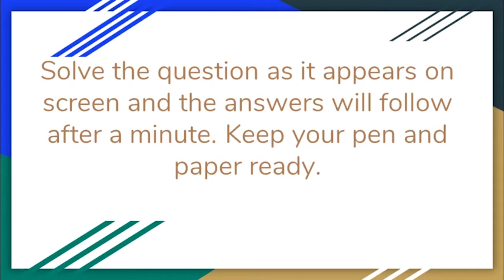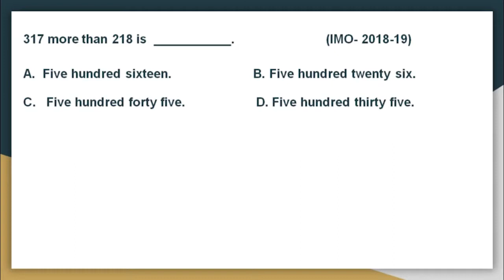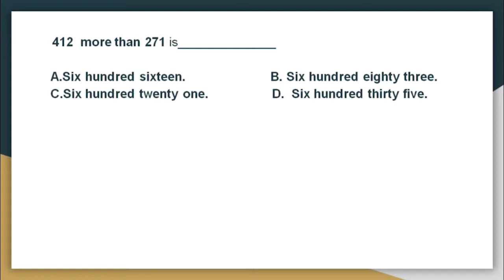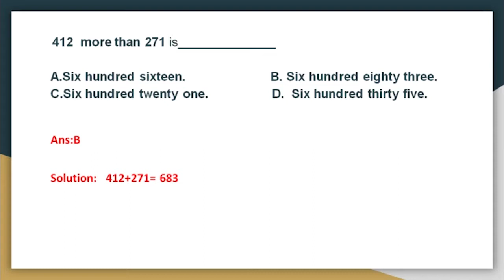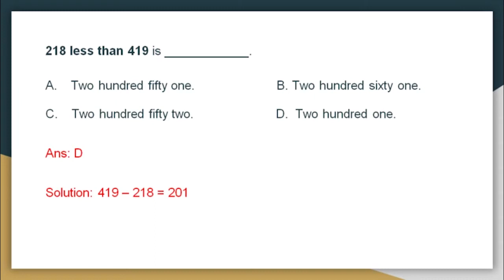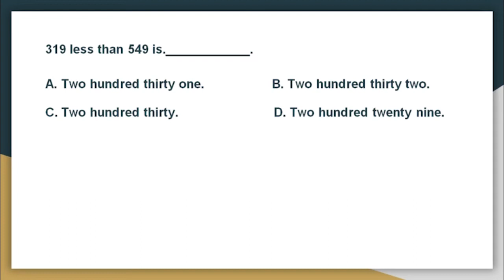Numbers Practice- Grade 2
In this video we will practice questions from Numbers for grade 2

Parents please check the below guidelines video to know how to go about this video